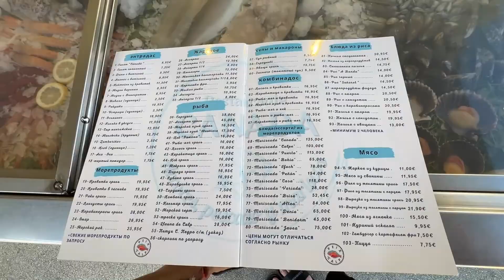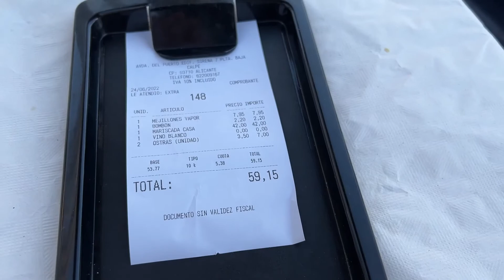МОРЕПРОДУКТЫ | Набережна города Calpe | ИСПАНИЯ